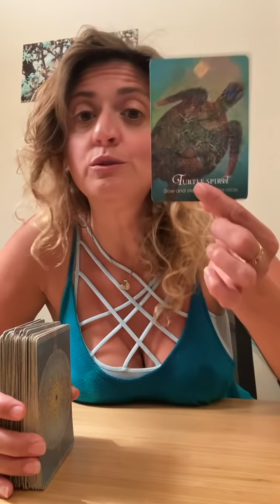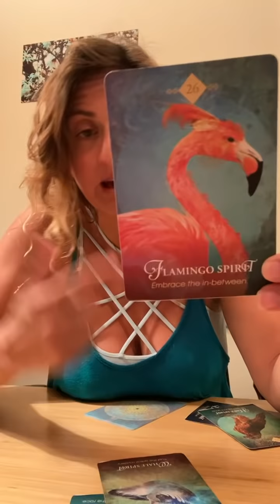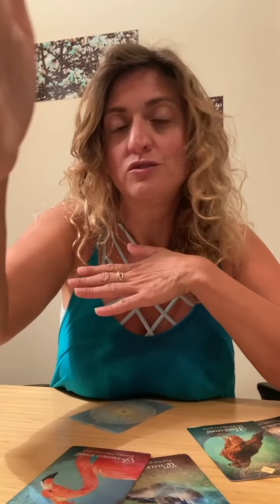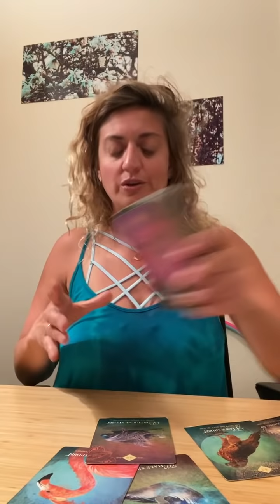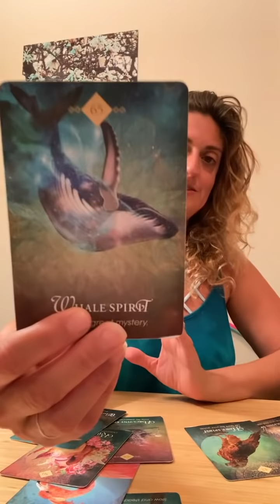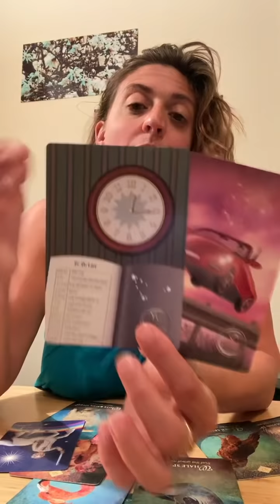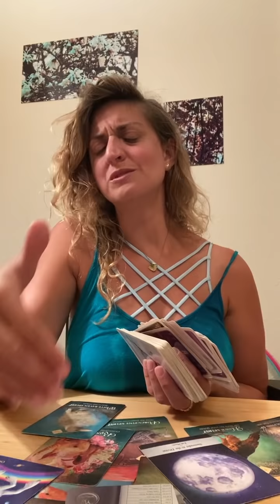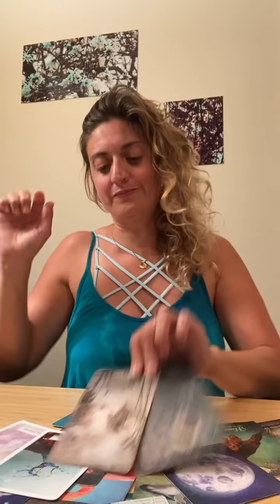♐️ SAGITTARIUS Tarot ♐️ TIME TO CUT LOOSE!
Week Ahead Sagittarius Tarot - Weekly Oracle and tarot card reading from Born without Boundaries.

FB: Born without Boundaries Tarot